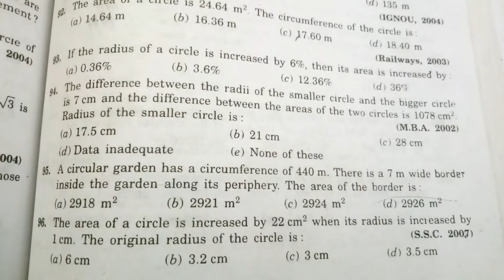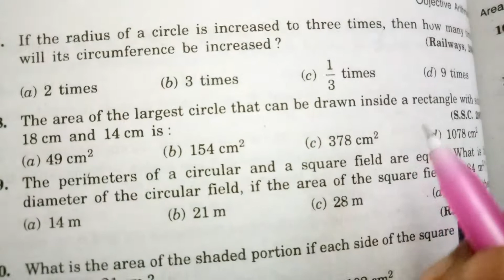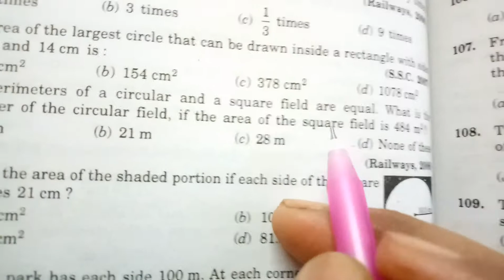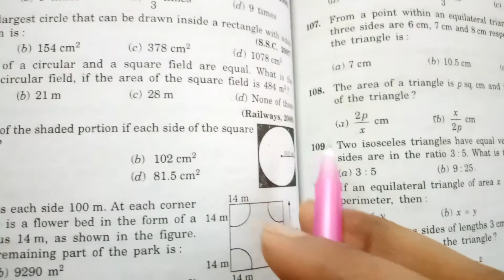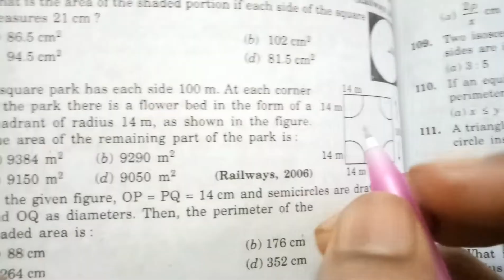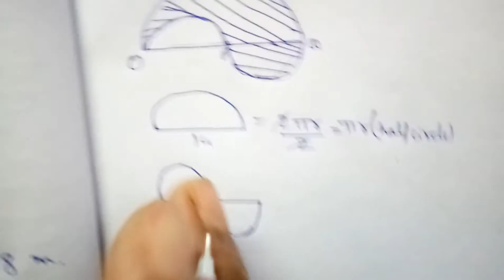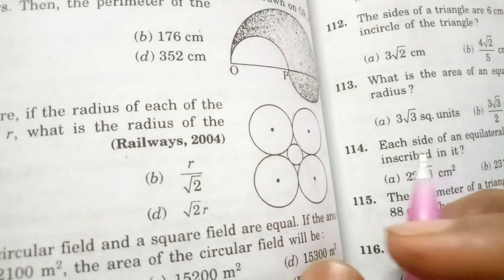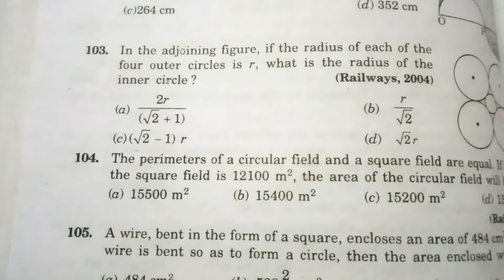AREA - 14 FROM R.S. AGGARWAL